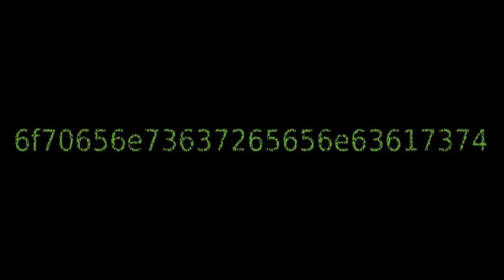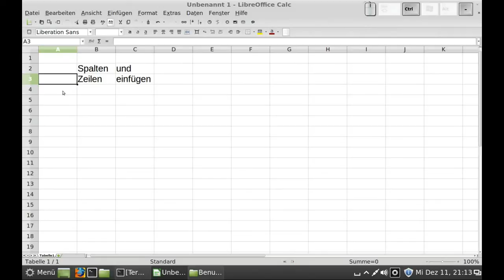LibreOffice - Calc - Spalten und Zeilen löschen